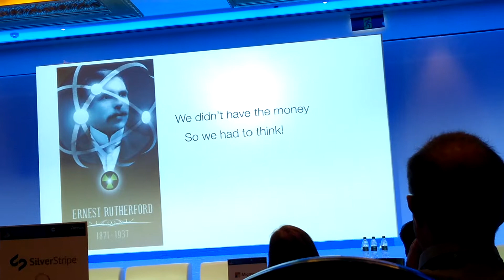Ian Taylor at Digital Nations